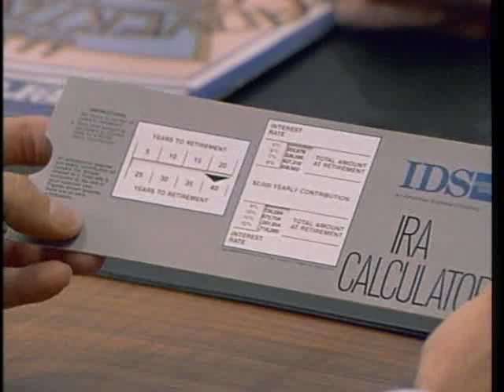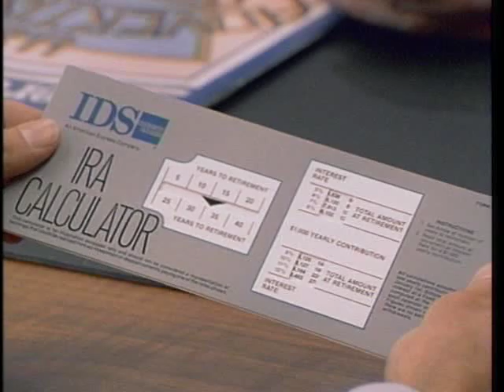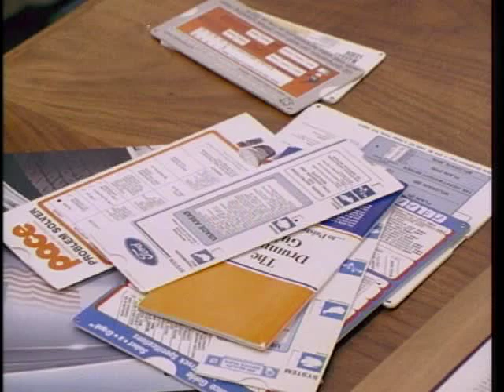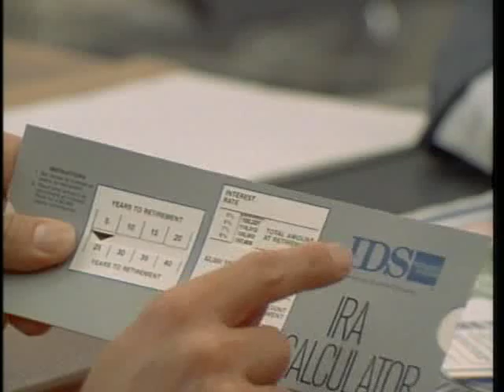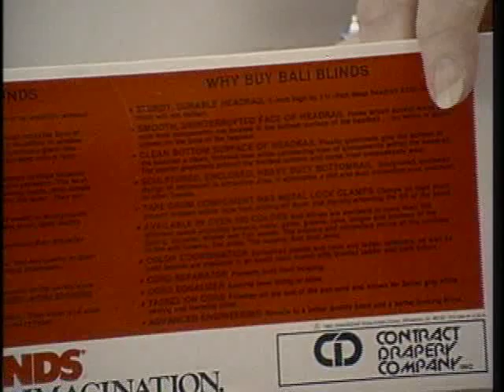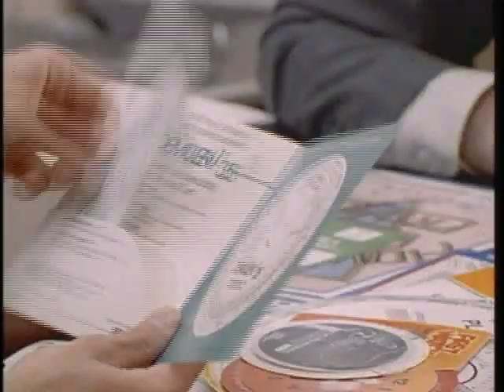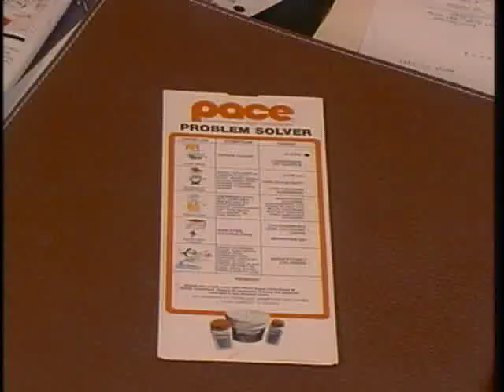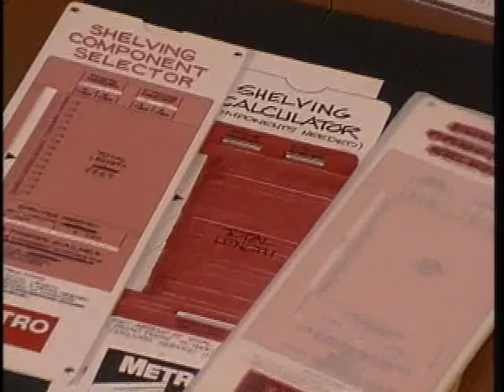Early John Mahoney Video for American Slide Chart/Perrygraf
Check out this early sales video for American Slide Chart/Perrygraf ... featuring Chicago's very own John Mahoney (of "Frasier" and "Burn Notice") in one of his very first roles!
American Slide Chart/Perrygraf is still here but we have expanded creating not just slide-charts but pop-ups and direct mailers.